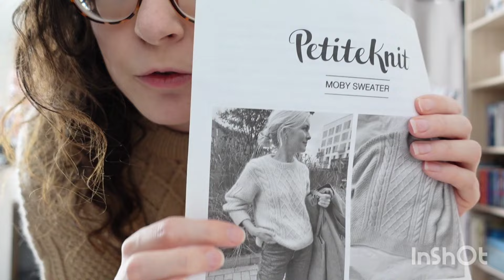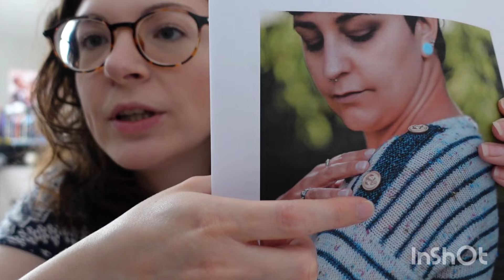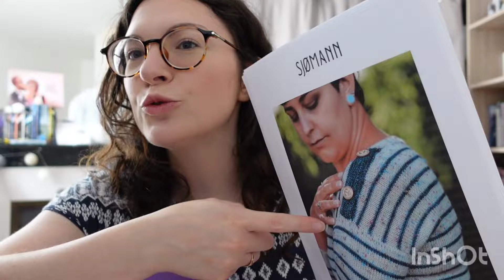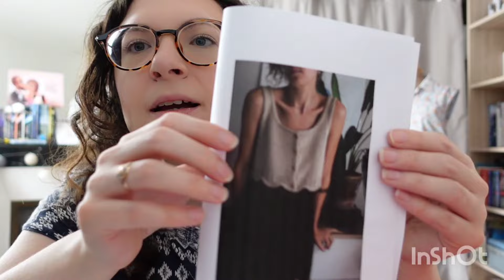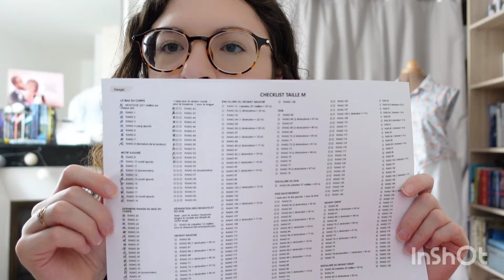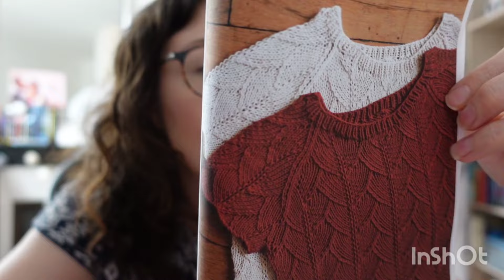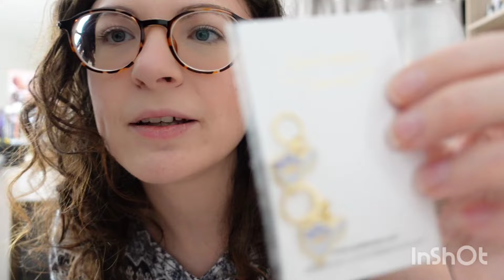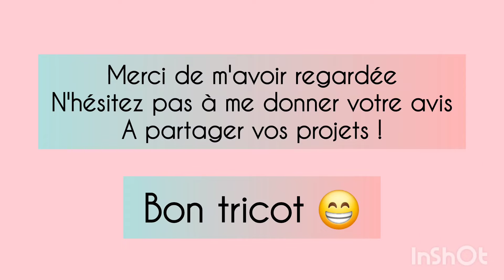Podcast tricot 3 - Moby Sweater, Châle Iris, Darjeeling top, Sjømann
Bienvenue sur cette vidéo consacrée à l'art du tricot : podcast tricot.
Merci aux personnes qui se sont abonnées dernièrement et pour vos commentaires. Merci de m'avoir visionnée.
Merci à Madeline de la chaine @DelineTricot  de m'avoir mentionnée !
J'espère qu'elle vous plaira. Et vous, qu'avez-vous tricoté depuis la dernière fois ?

Chaîne mentionnée : @missmanuaunaturel2233

Projets terminés :
- Moby sweater de Petite Knit, tricoté en Peer Gynt de Sandnes Garn (coloris Shell Melange)
- Châle Iris d'Odylknits tricoté avec un kit à chaussette d'Arcoirisyarn (coloris Miss Sharma)

Projets en cours :
- Sjømann de Lucienne Tricote tricoté en Athéna de Lain'amourée (coloris Mademoiselle Pivoine et Un espoir pour demain)
- Darjeeling Top de Trust the mojo tricoté en Safran de Drops (coloris Rose poudré n° 56)
- Hermione's Everyday Socks de Erica Lueder tricoté avec un kit à chaussettes de Woolbags (coloris Champs de fleurs)

Futurs projets :
- Mangrove Tee de Trust the mojo tricoté en Muskat de Drops (coloris vert mousse et lilas)
- Safran Top de Trust the mojo tricoté en The cotton de We are knitters (coloris Canyon rose)

Achats laineux :
- Au Chti Bazar :
Chez Woolbags : 2 écheveaux en douceur socks (Champs de lavande et Muse) et un kit à chaussette coloris Constellations
Coton Cachemire de Lolilafée coloris Mimosa
Règle à chaussette chez Création Solognote
Bloqueur à chaussette chez Renard Endormie
Un compte-rang et des marqueurs

- Au Japon :
Chez Itoshigoto (à Sendai) : un écheveau rose en BFL + Nylon
dans une boutique de Matsushima : une pelote Noro
Chez Amirisu : 3 écheveaux de Merinos

- Chez Woolbags :
Club Harry Potter coloris Dobby et Edwige
Club Disney coloris Dumbo
Club surprise de mai et juin